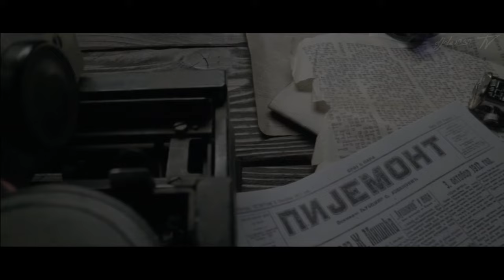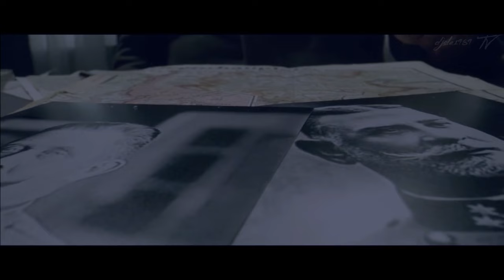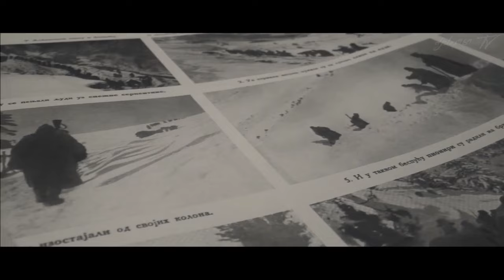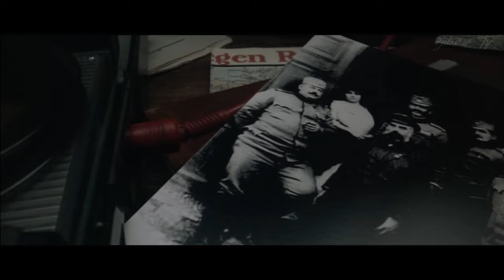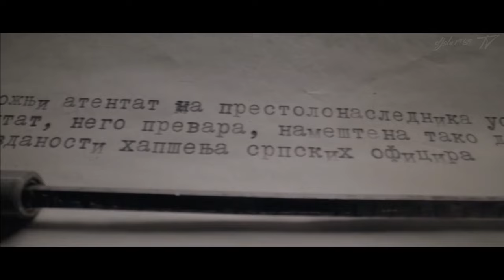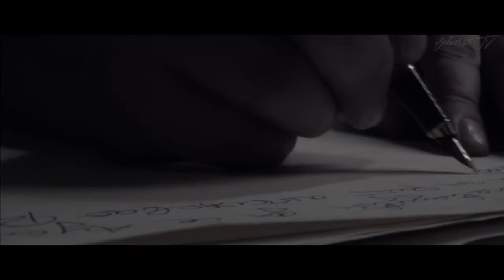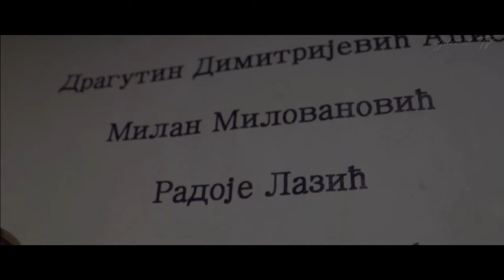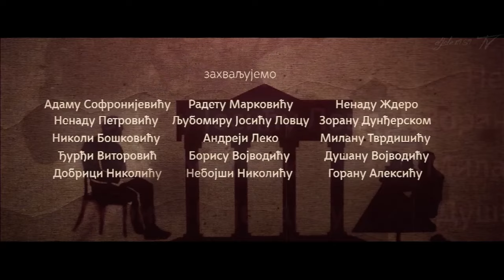Апис - Документарни филм (2020) - Трећа епизода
Не постоји личност која се може упоредити са Драгутином Димитријевићем Аписом, пуковником Српске војске и вођом тајне организације Црна рука. Без њега није могуће замислити парламентаризам у Србији, борбу за равноправност и слободу, ударање темеља заједничкој држави југославенских народа... Али, ни сумрачни свет завера, интрига, атентата, паравојних група и официрских клика. У три епизоде, играно-документарни серијал Апис бави се његовим животом и деловањем. Ко је био тај човек од кога су стрепили владари? Какву је имао улога у Мајском преврату и смени династија? Како је уз круну и владу постао трећи центар одлучивања у Србији? Због чега су комите постале Аписова ударна песница? Да ли се његов рукопис препознаје и у Сарајевском атентату? Шта се све налазило у стиску Црне руке? И зашто је Аписа на губилиште послао баш онај који му је дуговао круну?